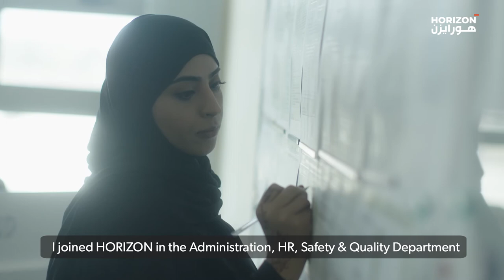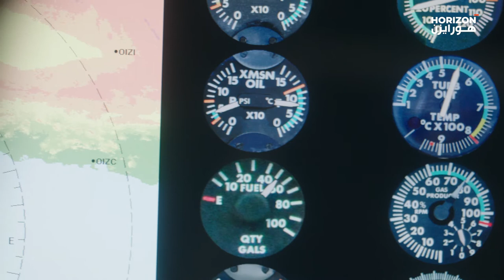Meet Noura Al Shamsi - The Flyer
“My ambition is to be the first female Emirati Helicopter Flight Instructor.” Meet Noura Al Shamsi – The Flyer. As a Theoretical Knowledge Instructor at HORIZON, and the first female Emirati to enter the aviation training field, Noura is proud to be certified by the General Authority of Civil Aviation in the UAE. On the occasion of Emirati Women’s Day, she would like to thank all those who have helped her to get to where she is today and encourages Emirati women to always work towards their dreams.